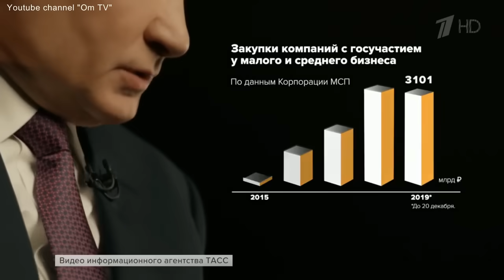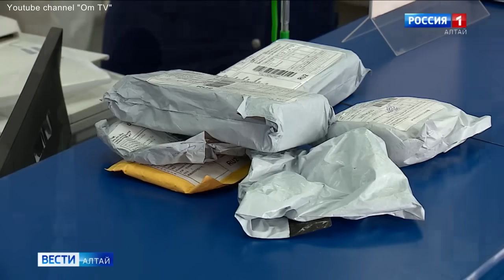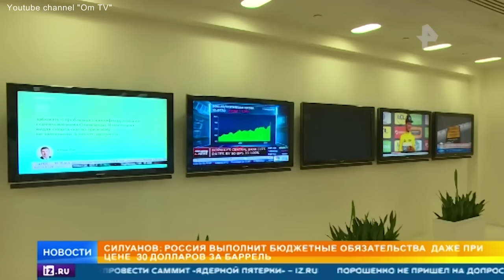Обвал ускоряется. Россия на пороге тотальной нищеты